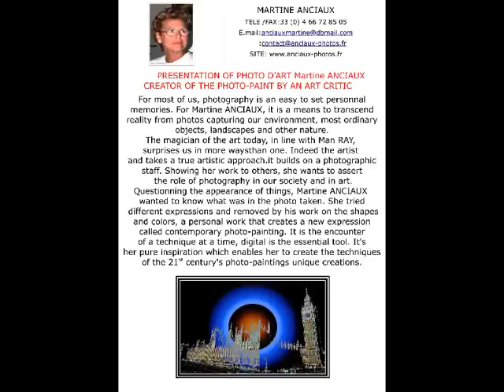©HDMARTINEANCIAUXcréatricedelaphotopeinturecréatorphotopaintingartphotographerMondeTvWebMuséeBNFVie©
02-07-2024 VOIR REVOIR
19-11-23le temps passe,les humains sont toujours,et même de plus en plus loin de la paix,de la sérénité,et de l'HARMONIE. ALORS,UN INSTANT OUBLIONT LE TRAGIQUE DE NOTRE TERRE,LAISSONS NOUS EMMENER DANS UN MONDE DE COULEURS ET DE BEAUTE. MARTINE ANCIAUX
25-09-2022 DES COULEURS, ET DES FORMES LA PHOTO - PEINTURE EST LA PALETTE DE L'ARTISTE pour vous faire voir autre chose que la morosité de nos vies  en ces moments loin  de la sérénité THOMAS André
23/9/2019La photo peinture,le développement  numérique de l’art photographique, engendrant l’abstrait,l’extension des formes,la multiplication des couleurs,une approche de la fiction dans la capture de l’image,et une fusion plus large de l'artistique,un progrès certes,mais qui peut choquer le classicisme des photographes,monde déjà ébranlé,par le passage du noir et blanc à la couleur,et presque hostile,du passage de l’argentique,au digital,adaptation,renoncement,du pour,du contre,la balance pour essayer d’évoluer.
THOMAS André.
23-3-19©MARTINE ANCIAUX CREATOR PHOTO PAINTING POEME THOMAS ANDRE©5-11-18
La photo-peinture est une ouverture, pour l’art photographique,
Une grande extension, grâce au digital,
Une naissance au futur, pour les photos classiques,
Un affranchissement de certaines contraintes, avec le recours au digital.
La photo, contrairement à ce que l’on croit, est un monde de rigueur,
Ou la pellicule, ne conçoit pas l’erreur,
Pour la carte mémoire, c’est le support effaceur,
Qui permet les excès  à l’utilisateur.
La photo-peinture est l’aboutissement, d’une grande création,
Grâce à la transformation,
D’une très belle photo traditionnelle, en une métamorphose,
Grâce à la créativité, la richesse imaginaire, aboutira à une photo-peinture en pleine osmose.
L’artiste MARTINE ANCIAUX a cherché, ce point d’inflexion,
Entre les 2 composantes, afin d’utiliser au mieux, leurs connexions,
Pour en faire, une évolution de la photographie, vers la photo-peinture,
Un monde différent du 21ème siècle, grâce à la venue de la photo-peinture.
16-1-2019©CREATION:LA PHOTO-PEINTURE PAR MARTINE ANCIAUX POEME THOMAS ANDRE©
L'homme, ou la femme, sont des créateurs,
Pour la mère, accoucher de son bébé, s'est donné la vie,
C'est alors, que le père et la mère seront présents, pour leur enfant ? Toute une vie,
En ayant bien soin, de l'entraîner vers les hauteurs.
Dans notre chemin de vie,
Peu de nous, finissent artistes, pour la vie,
Et pourtant, en chacun de nous, existe cet instinct de créer,
De pouvoir aux autres, s'exprimer.

C'est le domaine de l'artiste qui par sa passion,
Vous fera dériver, au gré de sa création,
Martine ANCIAUX a inventé la photo-peinture,
Mordue de Photos, Amoureuse de la Peinture.

Elle a voulu lier les deux, grâce à l'outil numérique,
En créant, cet ensemble époustouflant,
Qui est une sorte de fusion de la photographie, et de la peinture,
Pour parachever sa création la photo-peinture
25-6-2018LA PHOTO-PEINTURE, une ouverture plus grande, une palette encore plus lumineuse, pour l'art photographique.THOMAS André
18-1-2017 INTERDICTION BS PAR YOUTUBE MIS BS YOUTUBE.mise à jour 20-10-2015
En ligne 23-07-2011MARTINE ANCIAUX PHOTOGRAPHE D'ART ET CREATRICE DE LA PHOTO-PEINTURE, MARTINE ANCIAUX CREATOR OF THE PHOTO PAINTING, photo painting,art photographer,
J'ai exposé aux ETATS UNIS, AU JAPON,EUROPE,allemagne,angleterre,Belgique,suisse,italie,espagne,irlande,France,
autriche,hollande, EN CHINE LORS DE L'EXPOSITION UNIVERSELLE DE SHANGAI EN 2010,TAIWAN, EN ARGENTINE, j'ai obtenue de nombreux prix, voir mon après un choix de mes photos-peintures.à tous les internautes,mon travail, visible sur You tube, google,facebook,TWITTER
© MARTINE ANCIAUX PHOTOGRAPHE D'ART ET CREATRICE DE LA PHOTO-PEINTURE PAR THOMAS ANDRE©
L'objectif fixant la lumière,
Comme les mains, sont unis dans la prière.
Saisissant avec son appareil, chaque image
Imprimant le papier sans ambages.
Elle capte la vie, et son instant,
Comme le papillon, virevolte en butinant.
Flashant vers les couleurs,
Comme le cheval, reniflant les odeurs.
Irradiant, comme un bouquet de fleurs,
La photo, pourtant inodore, vous donne les saveurs.
Vous permettant d'immortaliser, à jamais, le présent
Ce qui dans votre futur, sera encore un peu votre présent.
A la spontanéité de la capture de l'image,
Vous percevez  le mirage.
La réalisation, du vécu de vos yeux,
Accomplissant le miracle, de figer du triste, ou du joyeux.
Ses recherches l'emmènent, à créer la Photo-peinture,
Mariage, entre une photo évoluant, vers une autre photo, grâce au numérique,
Dans une création, de mouvements, et de couleurs,
Accompagnés, de son imaginaire, et sa force qui se mue souvent en douceur.
Vous serez surpris de ces photos-peintures,
Tantôt  abstraites, ou même figuratives, elles vous entraînent vers un autre monde,
Celui du rêve, et de la création, son territoire, qu'elle appelle son monde,
Et qui, se nomme: «La PHOTO-PEINTURE»